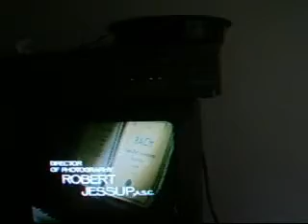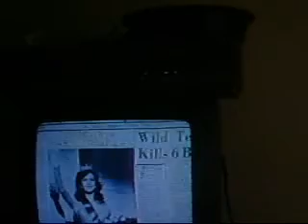Miss All American Beauty Pageant Movie (Part 1)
When 18 year old Sally Butterfield (Diane Lane) enters a Texas State beauty pageant, her goal is only to win a scholarship. However winning sets in motion an un expected chain of events and she is entered to compete in the national pageants miles away from her home and family. But nothing prepares her for her crowning as Miss All American Beauty, which catapults her into a frenzy of press conferences, interviews and traveling that she never expected. As things begin to move beyond her control, Sally must decide what the crown is worth and if winning it is worth losing herself.

Tried to upload the dvd but it takes over 1900 mins to upload on Youtube. When trying to split it in parts in Windows Movie Maker the screen shows black after saving. Just audio only.